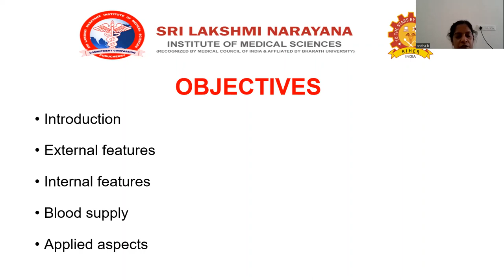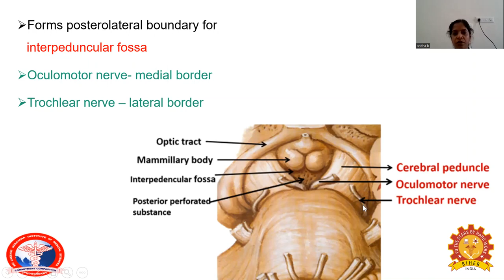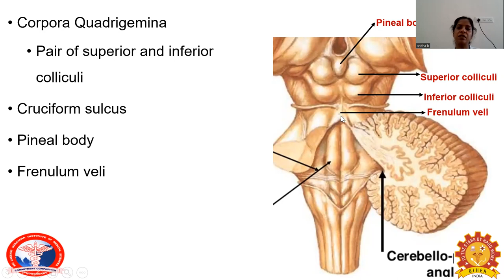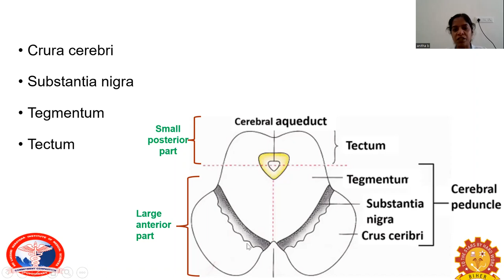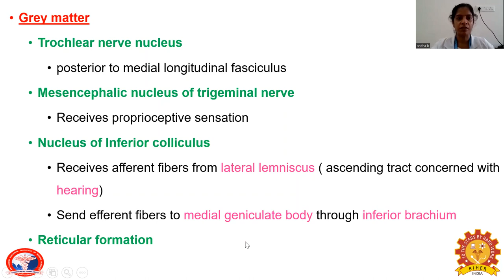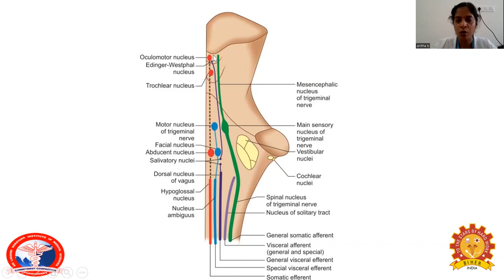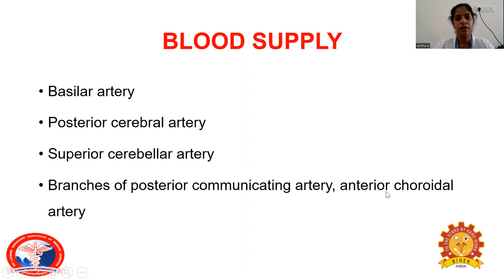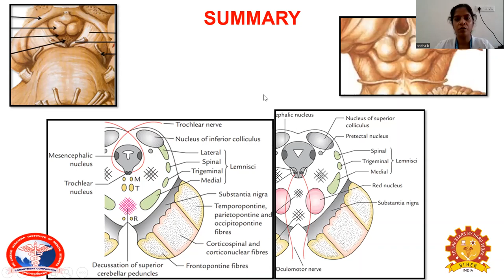Midbrain - Dr. Anitha